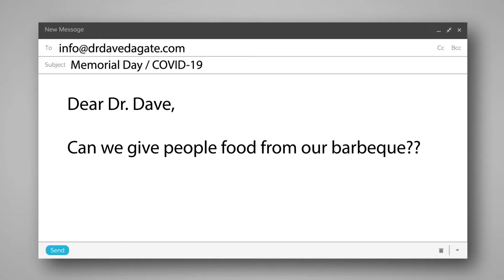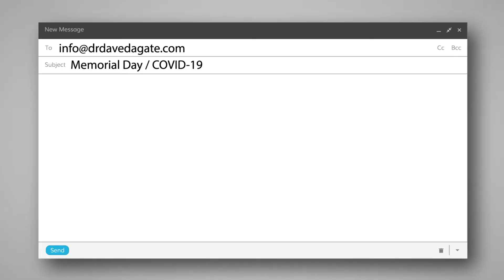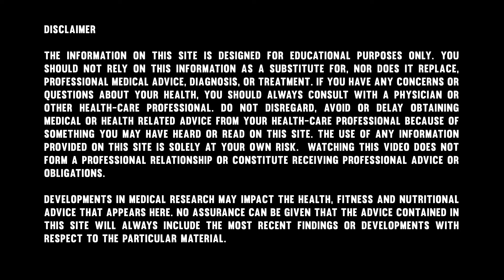Safe Social Distancing this Memorial Day